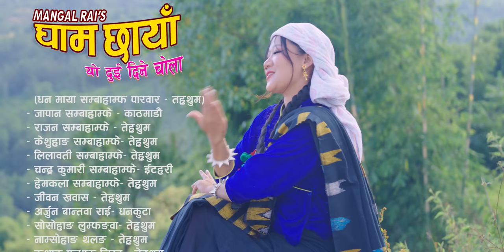GHAM CHHAYA घाम छायाँ | Yo Dui DIne Chola | Rajesh Payal Rai | Manma Bi | Mangal Rai | Umesh | Sita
🎵AUDIO
GHAM CHHAYA
(Yo dui Dine Chola)

🎵Singer
Rajesh Payal Rai
Manma BIrai

🎵Lyrics
Mangal Rai

🎵Music
Priyajan rai

🎵Recordist
Manoj sangson Rai
Suresh rai

🎵Mixing | Mastering
Raju karki

🎵Studio
Studio King

📽️VIDEOS

📽️Artists
Umesh Rai
Sita Rai
Anup raut
Shisam  Rai

📽️Dress
Libjucollection
(Imadol Lalitpur)

📽️Choreography
Aashish Rai

📽️MUA
Senzen Rai

📽️Drone
Bhim Bahadur Tamang

📽️Cinematography | Edit | Color
Ganga Ram Rai

📽️Post Production
Gaule Entertainment Media group pvt. ltd

Special Thanks
- शालिक शतासक राई- धरान
- जित नारायण सम्बाहाम्फे/ धन माया सम्बाहाम्फे परिवार - तेह्रथुम
- जापान सम्बाहाम्फे - काठमाडौ
- राजन सम्बाहाम्फे - तेह्रथुम
- केशुहाङ सम्बाहाम्फे- तेह्रथुम
- लिलावती सम्बाहाम्फे- तेह्रथुम
- चन्द्र कुमारी सम्बाहाम्फे- ईटहरी
- हेमकला सम्बाहाम्फे- तेह्रथुम
- जीवन खवास - तेह्रथुम
- अर्जुन बान्तवा राई- धनकुटा
- सोसोहाङ लुम्फङ्वा- तेह्रथुम
- नाम्सोहाङ थलङ - तेह्रथुम
- कुशाङ पन्धाक लिम्बू - तेह्रथुम
- सुशन थलङ- तेह्रथुम
- टेलिशा सम्बाहाम्फे- तेह्रथुम
- हङकङ होटल - धरान
- Libjucollection pvt.Ltd
- LEVEL UP RESTAURANT- DHARAN
- GARIMA DANCE CENTER- DHARAN
- लिम्चुङ्बुङ गाउँ पालिका, बाराहा उदयपुर
- पुष्पलाल राई- लिम्चुङ्बुङ गा. पा. ४
- बिजय चाम्स- लिम्चुङ्बुङ गा. पा. ४
- श्याम कार्की - लिम्चुङ्बुङ गा. पा.
- सुरज राई- लिम्चुङ्बुङ गा.पा.
- दिपक सुवेदी - लिम्चुङ्बुङ गा. पा.
- बिसन राई- लिम्चुङ्बुङ गा.पा. ४
- खुवालुङ खाजा घर- धरान